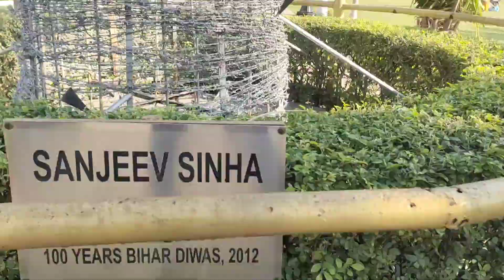patna चिड़िया घर To इको पार्क मजा आ गया बचपन की यादें ताजा हुआ आज||Saru ji toh had kar दी